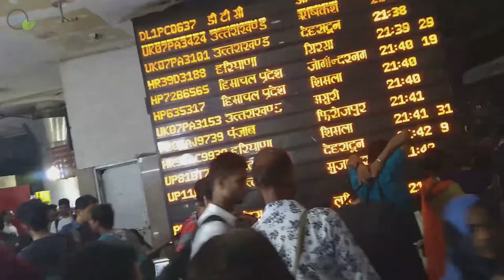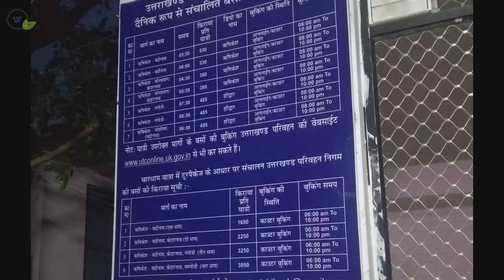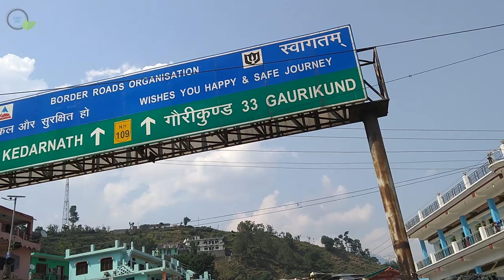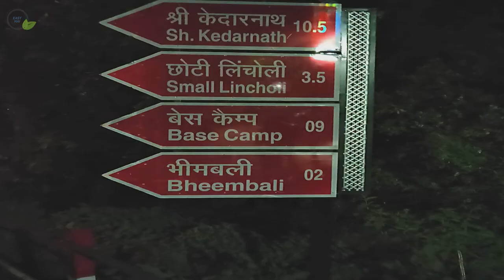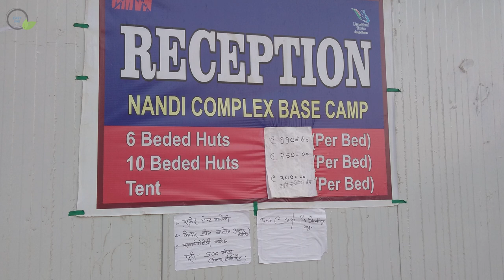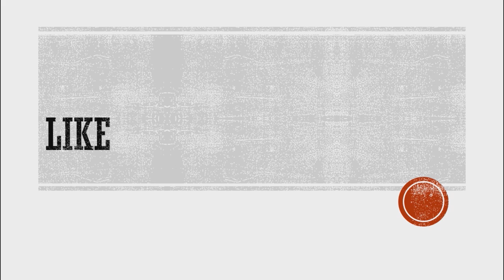Kedarnath Chardham Yatra | Complete Guide | Trekking | Budget Friendly Way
In this video i am Welcoming you on  kedarnath CharDhaam Yatra
I will Provide You  details of Travelling from Delhi to Kedarnath Temple in the Cheapest way.

How to travel By Bus

First take bus from Delhi ISBT kashmiri Gate to Rishikesh (Price : 400 *depends on type of Bus) Note: There is no Direct bus to Kedarnath from Delhi
From Rishikesh Take bus for sonprayag Price approximately 380
You can rest in sonprayag or you can move up to Gaurikund in taxi fare is fix Rs 25

How to Travel By Taxi

From Rishikesh Take for Rudraprayag price about Rs 300 time Travel (4-5hr)
From Rudraprayag take take for Guptkashi fare about Rs 50 time Travel 2hs
From Guptkashi Take taxi to Sonprayag fare about Rs 100 time travel 1.5hs
You can rest in sonprayag or you can move up to Gaurikund in taxi fare is fix Rs25

In Gaurikund You can rest for room you have book room
You can stay at gaurikund remember in peak season no rooms are available

Then from Gaurikund you can start trek to kedarnath which is about 17km
In trek You will find Jungle Chatti ,  Bheembali, Linchauli , Kedarnath base camp , Kedarnath

During you will find Many Tea stall you can have Tea and Snacks

On top you find tent House

GMVN Camps in Kedarnath Dham

Following is the list of camps and tents in Kedarnath temple.

Swarga Rohini Camp
The Swarga Rohini Camp in Kedarnath is located next to helipad. It offers dormitory cottages for pilgrims with quality bed and blanket.

Nandi Complex (Pre Fabricated Huts)
The Nandi complex is located near Kedarnath helipad. It has pre fabricated huts with ground bedding facility. Each huts has 6 bedded dormitory with attach bathroom.

Kedarnath Base Camp (1 kms)- Nandi Complex Tents
The base camp is located at 1 kms from the Kedarnath temple. It offers budget tent accommodations for pilgrims with common bathrooms and water facilities.

Food Facilities in Kedarnath Camps
GMVN is providing food facility for pilgrims in Kedarnath. The GMVN canteen offers Breakfast, Lunch & Dinner. The GMVN catering pilgrims on such high altitude at a budget price.

Breakfast – 70/- per plate

Lunch & Dinner – 130/- per plate

Rate List for Ponies & Palkies in Kedarnath

Dandi (Palanquin) Rates from Gaurikund to Kedarnath

Gaurikund to Kedarnath 16KM Rs4550 Upto 75 kgs (in INR) RS 5050 Upto 90 kgs (in INR)

Ponies Rates from Sonprayag / Gaurikund to Kedarnath

Sonprayag Kedarnath 19 KM RS 2500
Gaurikund Kedarnath 14 KM RS 2300
Kedarnath Sonprayag 19 KM RS 1700
Kedarnath Gaurikund 14 KM RS 1500

Helicopter

Darshan Time For Devotees
Passengers would get 1 hr 30 minutes at Kedarnath for darshan. The passenger who would like to stay overnight can take the last flight of the day around at 11:10am. Accomodation is available at Phata and Kedarnath. Passengers should book their accommodation in advance.

Air Fare and Darshan / Cancellation Charges
• Rs. 6,990/- per person for the round trip (Phata -Kedarnath-Phata),
• Passengers can also purchase tickets for one way i.e. Phata - Kedarnath or Kedarnath - Phata, subject to availability of seats.
• For infants less than 2 years, fare will be 10% of the ticket cost and no seats would be provided to the infants.
• There is no half ticket for children. Children would be provided with seats.

Thank you so much watching Please Share | Sub Scribe | Support

इस वीडियो में मैं केदारनाथ चारधाम यात्रा का स्वागत कर रहा हूं
मैं आपको दिल्ली से केदारनाथ मंदिर तक की यात्रा का विवरण सबसे सस्ते में दिखाऊँगा।
Youtube चैनल का नाम आसान है।

बस से यात्रा कैसे करें

सबसे पहले दिल्ली से आईएसबीटी काश्मीरी गेट से ऋषिकेश के लिए बस लें (मूल्य: 400 * बस के प्रकार पर निर्भर करता है) नोट: दिल्ली से केदारनाथ के लिए कोई सीधी बस नहीं है
ऋषिकेश से सोनप्रयाग के लिए बस लें
आप सोनप्रयाग में आराम कर सकते हैं या गौरीकुंड तक जा सकते हैं, टैक्सी का किराया 25 रुपये है

टैक्सी से यात्रा कैसे करें

रुद्रिकेश से रुद्रप्रयाग के लिए लगभग 300 रुपये का समय यात्रा (4-5 बजे)
रुद्रप्रयाग से गुप्काशी किराया लेने के लिए ५० बार यात्रा २ हज़ार रु
गुप्काशी से टैक्सी से सोनप्रयाग तक का किराया लगभग 100 रुपये है